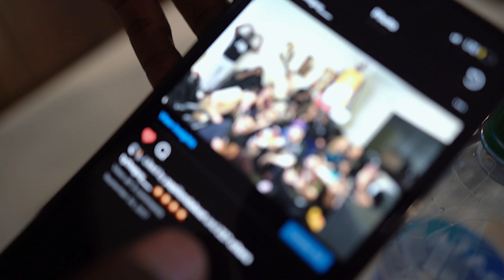I PULLED UP On @TyTheGuy. AND THIS IS WHAT HAPPENED !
I linked up with my brother TYTHEGUY and we had a lot to talk about and some new content coming in the future ! Lets Get 500 likes if you want more IRL content !!!

DONATE A MINIMUM $3 AND YOUR DONO WILL POP UP AND I WILL READ IT !